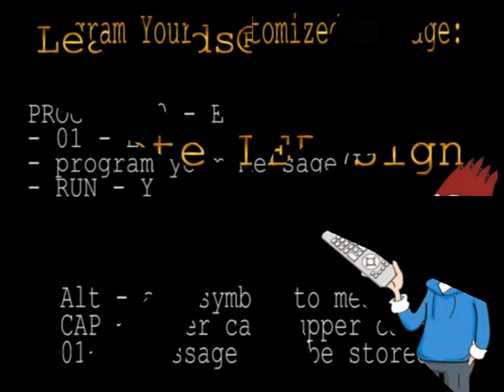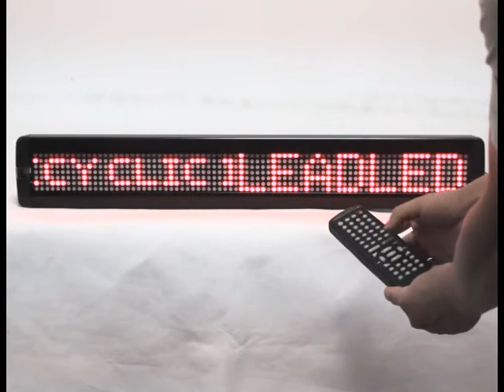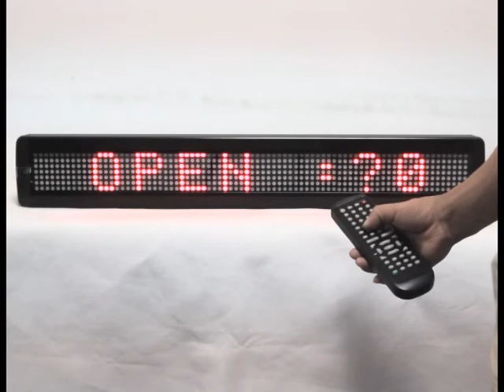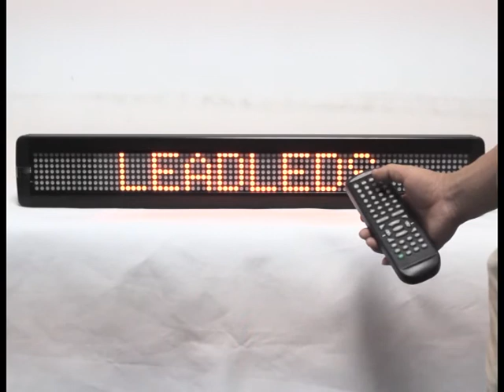How to Program the Scrolling LED Sign LED by Remote Controller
Works through glass!
This LED sign is designed for Remote control programming makes changes and updates easy, quick & simple!

The Remote LED signage information:
Pixel: 7*80
Display Dimension: H 3 x L 18-in
Total Dimensions: H 4 x L 26 x D 1-in
Maxi lines: 1 Line, Characters per line
Font Height: 55mm
Tube chip color: Red, Green
Display functions: Animation or static signage output
Enclosure material: Tough plastic case with protective clear acrylic
Brightness: 300 cd/m2
Operating temperatures: -10 degrees to 125 degrees Celsius
Humidity range: 0%-70% non condensing
Operation system: Infrared remote controller, option by Windows Xp/Vista/Mac through RS232
Warranty: This product has a 12 mth manufacturer warranty.